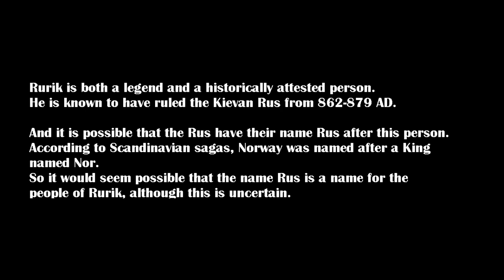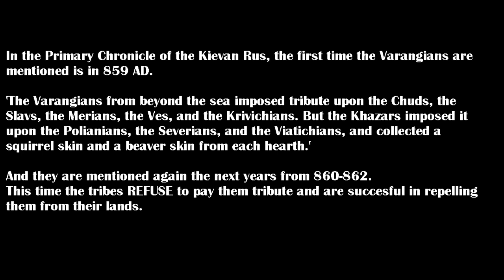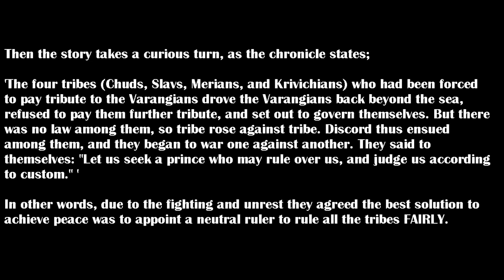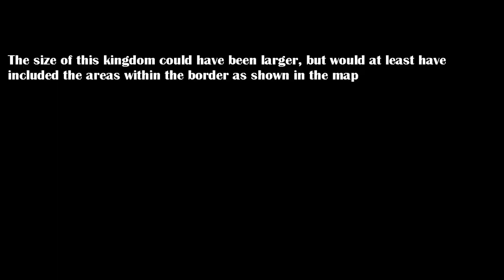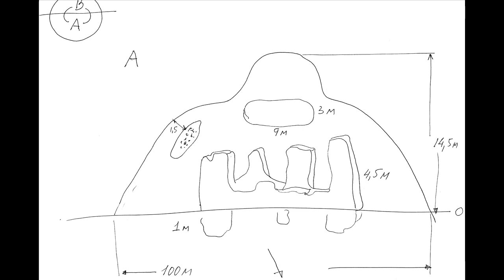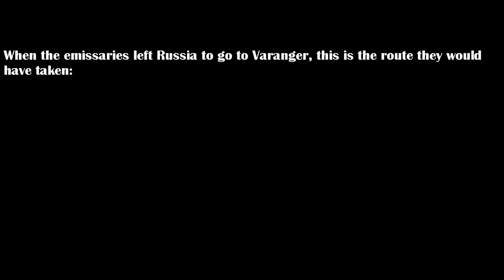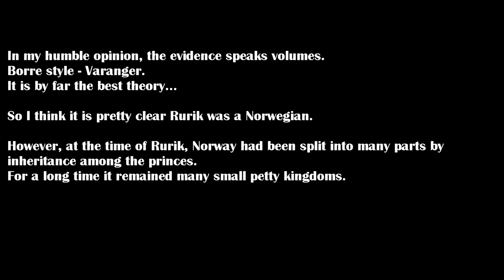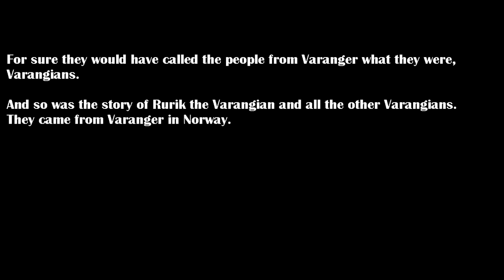The Origin of Rurik the Varangian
A short documentary about the true origin of Rurik the Varangian and his people.
The overall evidence from written sources, DNA and archaeology.
A new theory is introduced.